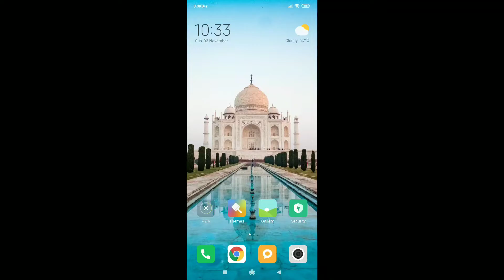How to use WhatsApp fingerprint lock in android by Singh Yogesh technical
Hi guys, This is my  YouTube Channel. My technical Videos on YouTube. Hope You Guys Like it note : "Dosto aapko is channel mein kuch bhi fake nahi milega Sab real hoga Baki channel Ki Tarah nahi hoga yaha par".
 इस वीडियो में मैंने आपको व्हाट्सएप के बारे में बताया है मैंने आपको बताया कि व्हाट्सएप पर कैसे लॉक लगाया जाए अगर आपको वीडियो पसंद आए तो इसको शेयर कीजिए धन्यवाद
By singh yogesh technical